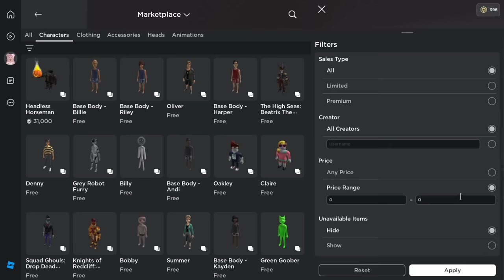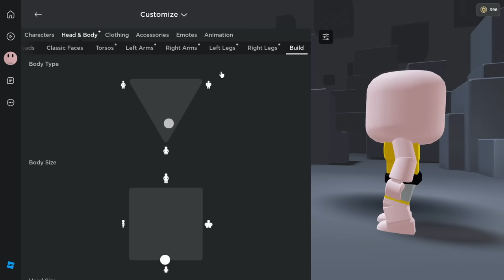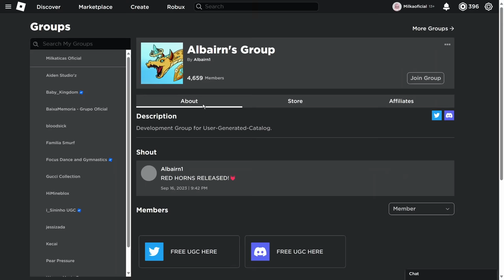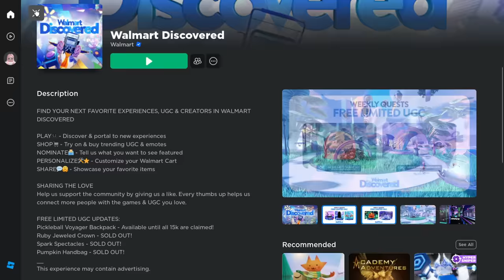NOVOS MINI AVATAR GRÁTIS NO ROBLOX! E + 2 CABELOS GRATIS COMO FICAR PEQUENO GRATIS ROBLOX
mostrar o  novo itens grátis cabelo grátis do roblox,e como ficar pequeno no robloxs e mini avatar grátis no roblox atualizado 2023